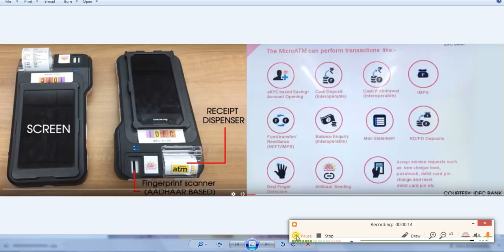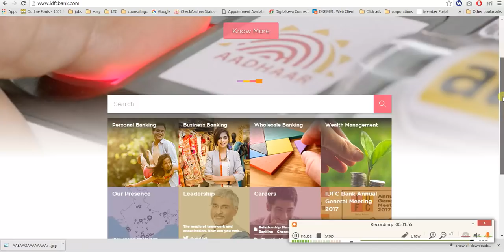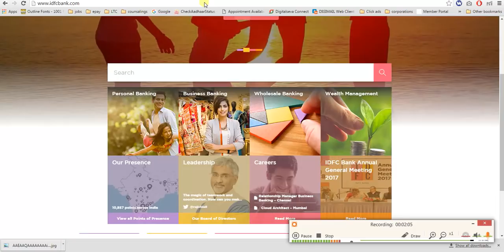Best Chances for BC- MicroATM Digital Seva Center or- VLE Persons by SV COMPUTER WORLD